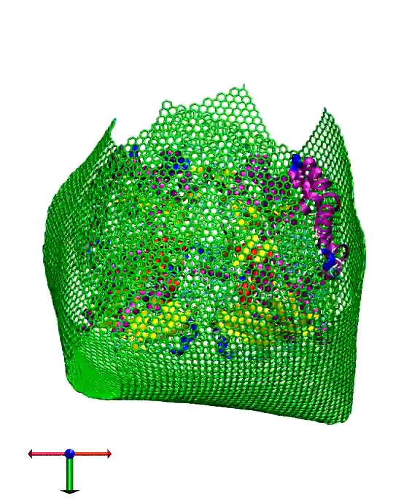Molecular Dynamics (MD) Simulation of Glucose Oxidase with Graphene Flake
Encapsulation of GOx dimer by graphene sheets connected via wide linkers. Part of stochastic dynamics (SD) simulation of GOx dimer and model Box4 (7.0 nm wide linkers - equal to the size of the sheet) of graphene in vacuum. The initial simulation was followed by MD simulation in explicit water environment.